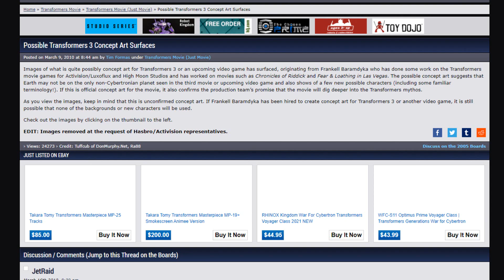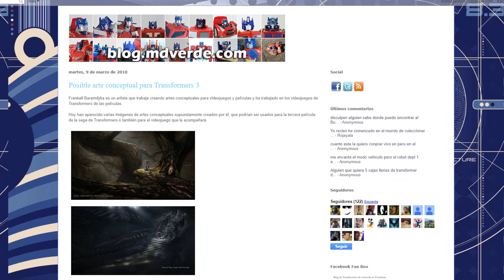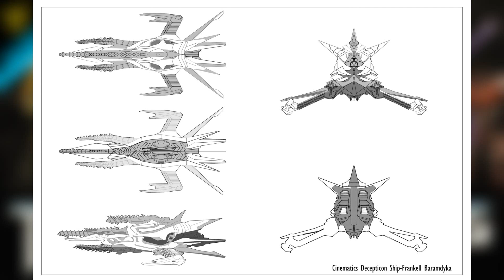La ÉPICA historia cancelada de Transformers 3 Dark Of The Moon The Game (Luxoflux)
Transformers 3 Dark Of The Moon es de las películas del Bayverse mas queridas por el publico debido a su acción e historia, su videojuego desarrollado por High Moon Studios sabemos que es una precuela oficial a los acontecimientos de la cinta, pero ¿sabían que antes el videojuego estaba siendo desarrollado por la empresa Luxoflux y contaba una historia muy diferente. Hoy en este video conoce la épica historia cancelada de Transformers 3 Dark Of The Moon The Game!